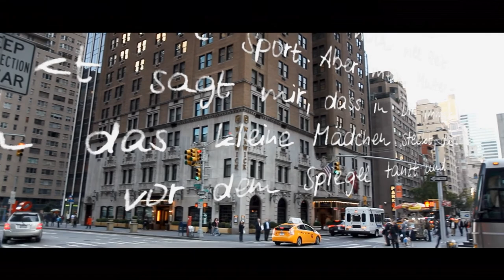Der 8. Kontinent - Trailer 1 - Deutsch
Der 8. Kontinent:
Lena (22) beschließt, den Lebenstraum ihrer verstorbenen Mutter zu erfüllen, und macht sich auf eine große nur wenige Woche dauernde Weltreise. Sie klaut Geld aus ihrem Studienprojekt, um die Reise zu finanzieren, und fliegt nach Rom, Rio, New York, Hongkong, Sydney, Kapstadt und mit dem Schiff zur Antarktis. Auf jedem Kontinent liest sie Briefe ihrer Mutter und hinterlässt eine kleine Skulptur von ihr. Ein Abenteuer, das ihr Leben verändern wird…
“Der 8. Kontinent” ist ein Roadmovie, der über alle Kontinente führt. Der neue Film von Serdar Dogan wurde weltweit an Originalschauplätzen gedreht: in den Metropolen Rom, New York, Rio, Hongkong, Sydney und Kapstadt, in Norwegen und in Deutschland – ein Abenteuer vor und hinter der Kamera….

Regie: Serdar Dogan
Cast: Maike Johanna Reuter, Cosma Shiva Hagen, Thomas Scharff